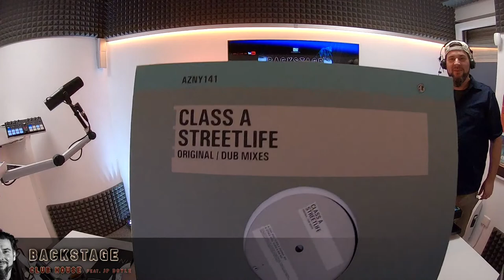BACKSTAGE - Episode 001 | Eaglewing & JP Doyle pres. Quality Club Music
BACKSTAGE
Eaglewing & JP Doyle transfer the sound of the legendary nightclub from Minden, Germany to the future.

You can expect all kinds of club-house! Riddled with current house-beats.

00:00 Open mic and some funny sounds
00:26 Welcome á la “Oh la la la” by Jörg and some words before the show
04:15 The Erick Morillo Project - Jazz it up (extended Jazz)
08:06 Deep Swing - Diva (Freazkoid original mix)
12:45 Candi Williams feat. Simpson Horns - I Got the Music in Me (original mix)
16:22 Frankie Knuckles - Bac n Da Day (Clepto's mix)
20:29 K-Klass feat. Rosie Gaines - Dance with Me (Mauve vocal mix)
25:24 Afromento - Human Wave (WaWa remix)
30:18 Blaze pres. UDA feat. Barbara Tucker - Most Precious Love (DF Future 3000 mix)
33:09 HiFi Mike - Warning Heartache Emergency (Jay-J Shifted full mix)
36:00 The Montanas feat. DJ Roland Clark - Music Talking (original String version)
43:09 Hi Fashion - Watcha Gonna Do? (original mix)
46:43 Back to Basics - Mamakossa (original mix)
50:15 Deep Josh - Back to Rhodes (Angel Piña & Deep Josh mix)
54:19 Pleasure Seekers - Move It (original mix)
57:45 Candy Williams & Whiteside - Time Is Right (Joe Calabro dub mix)
1:01:18 Samuele Sartini & Ulta Naté - So Glamorous (original mix)
1:04:36 Pat Legato - Time Is Running Out (original mix) // & Some words from Eaglewing
1:08:30 Hot 22 feat. Angie Zee - Just Friends (vocal mix)
1:11:32 Rasmus Faber feat. Melo - Get Over Here (Axwell remix mode)
1:18:31 Myomi - Sun in My Eyes (MJ Cole remix)
1:22:54 Some words in between
1:27:54 Class A - Street Life (vocal club mix)
1:32:39 Robosonic vs. EPMD - For the People (Sonny Fedora extended remix)
1:34:53 A-Trak & Ferreck Dawn - Coming Home (extended mix)
1:38:39 Jeremy Olander - Let Me Feel (original mix)
1:41:39 Dario Nuñez feat. Nader Razdar - Walking in the Light (original mix)
1:44:54 U.S.U.R.A. - Open Your Mind (Mason's Animal Language Treatment)
1:49:42 Andrew M. & Peter K. - Gyngo (Slicerboys remix)
1:52:12 Da Souza feat. Shena - Guilty (Eddie Thoneick remix)
1:58:42 Jerome Isma-Ae - Hold that Sucker Down (original mix)
2:03:46 Moony - I Don’t Know Why (DJ Chus & Jerome Isma-Ae Superdub mix)
2:06:46 Scape feat. D’empress - Be My Friend (Bini & Martini club mix)
2:09:46 T-Funk feat. Inaya Day - The Glamorous Life (T-Funk 12’’)
2:12:46 7th Heaven feat. Banderas - This Is Your Life (Ortega’s Classic mix)
2:19:05 Goodbye words by EW & JP Doyle